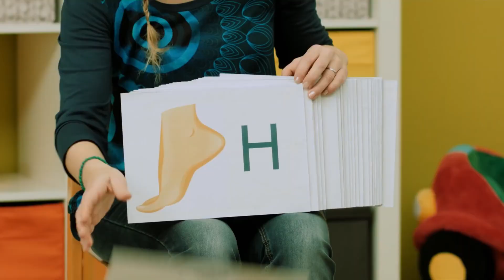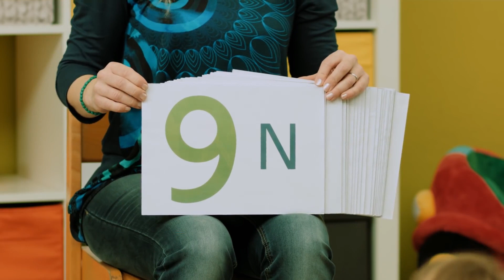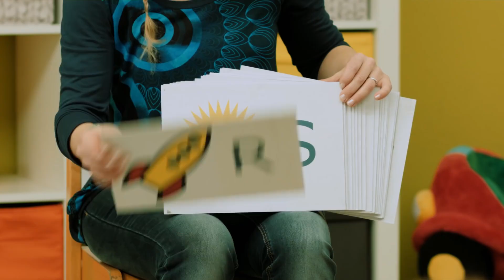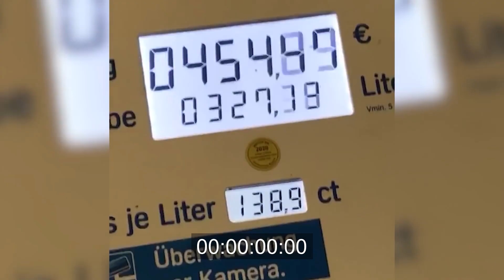Koima ABC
A Koima ABC Song. Wo gibt's denn sowos? Bei uns! Abo und Like wadn a Sach. :)

Ich habe keine Rechte an den Inhalten in nachfolgenden Video.